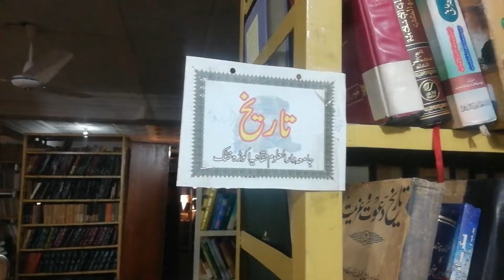(جامعہ دارالعلوم حقانیہ وزٹ (پارٹ2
Our Channel Is All About Jamia Darul Uloom Haqqania.
We Upload a videos Content related to Jamia Daruloom haqqania and other Islamic related video.
We Spread a Massage of peace